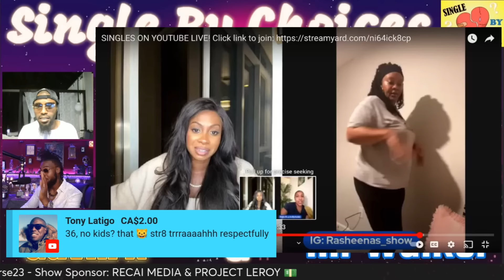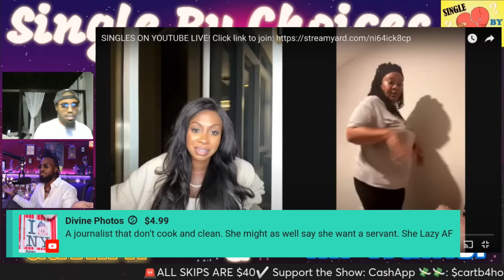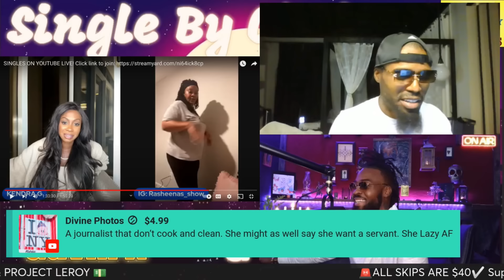Modern Women are REFUSING to COOK for their Husbands